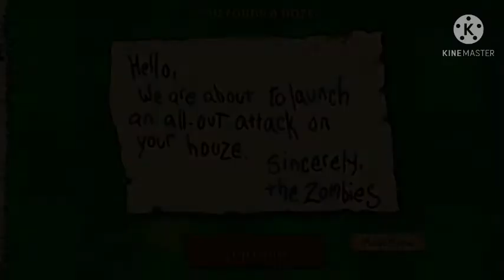plants vs zombies day level 9 adventure backyard in Hindi - tanmay Plants vs Zombies pvz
I play pants vs Zombies adventure day level 9 in this video guys ye Android gameplay Hai Hindi Mai aasha krta hu ki aapko ye video pasand aaya hoga if you enjoy like share subsribe

support 💪💪💪✊✊✊😄